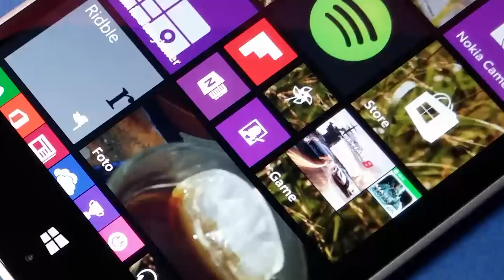Nokia Lumia 830 recensione in un minuto • Ridble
In soli 60 secondi tutto quello che c'è da sapere sul nuovo Nokia Lumia 830